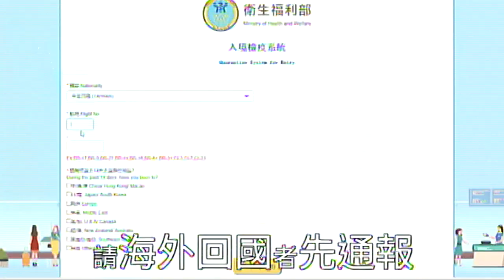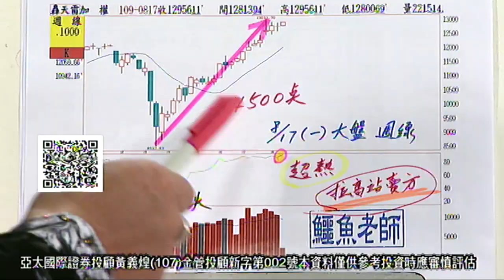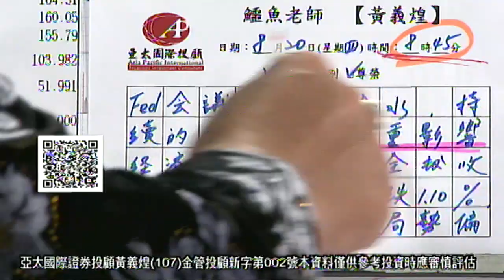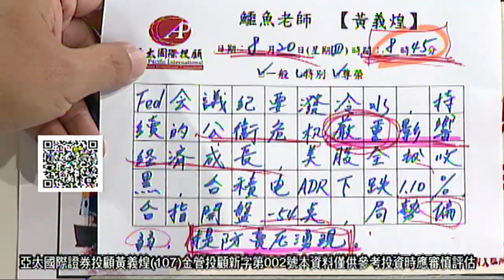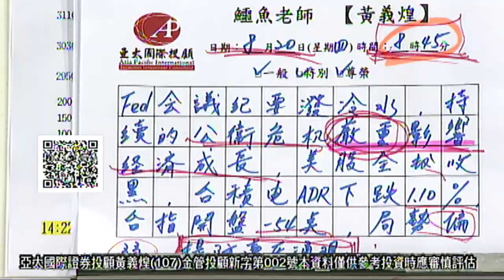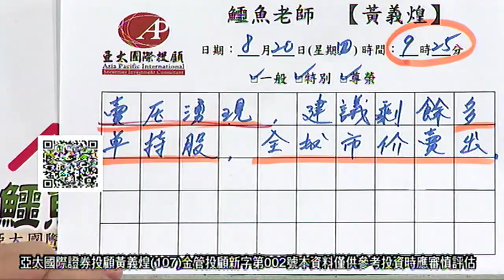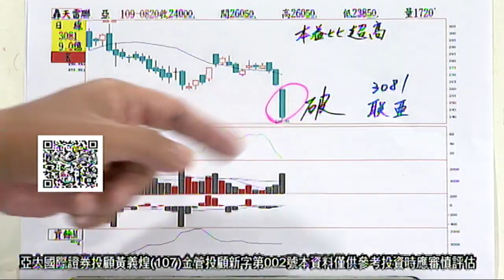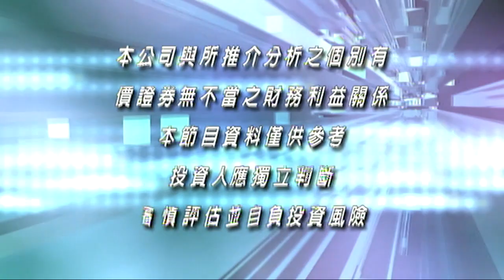20200820當沖狠角色